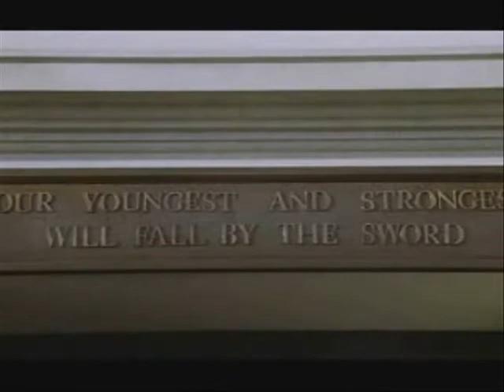都為了愛-兄弟篇-王柏森